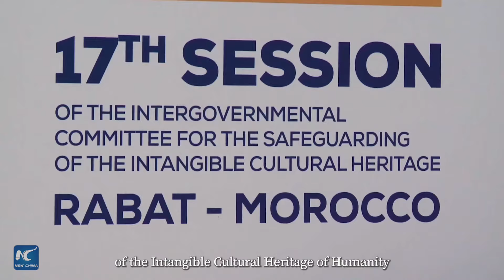Xi Jinping and China's tea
As a special way of showcasing Chinese hospitality as well as an iconic cultural symbol, the fragrance of tea spans time and space. The profound and extensive tea culture embodies the Chinese concept of harmonious coexistence between humans and nature. xhtxs.cn/TGK